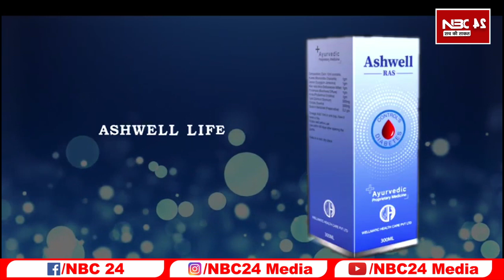Samrat Choudhary का बयान, Bihar में फैलाई जा रही रही जातीय उन्माद,सुनिए कैसे